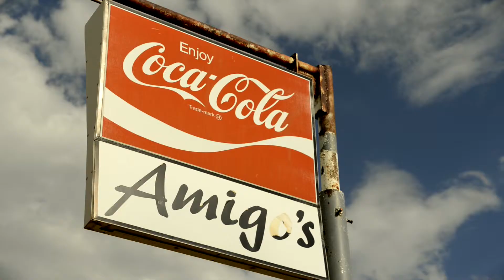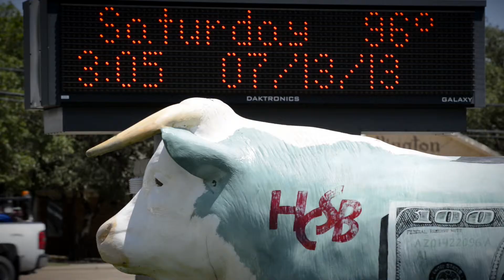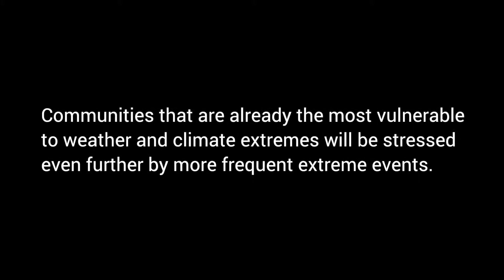Dry and drier in West Texas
Texas rancher Clay Igo sums it up: "It seems like it is doin' nothing but getting hotter, and drier, and less rain, yearly." Clay and his father Kevin have watched as many of their neighbors around Plainview have lost their herds, the local meatpacking plant closed, and the tax base shrank. As Kevin puts it, "these communities are drying up."

Scientists can put some numbers behind the Igos' experience. In  2011, many places in Texas and Oklahoma recorded more than 100 days over 100 degrees. Heat and drought contributed to more than $10 billion in agricultural losses alone. According to the National Climate Assessment, "communities that are already vulnerable to weather and climate extremes will be stressed even further by more frequent extreme events."